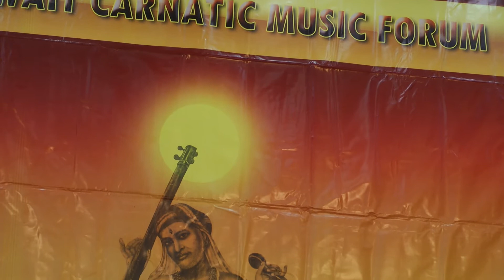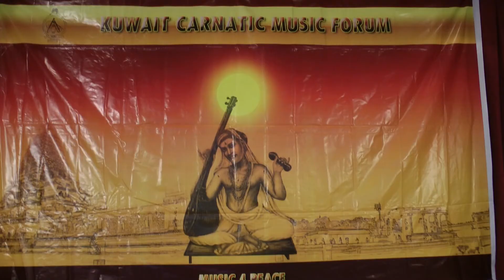Harirag Nandan -1 Kuwait Carnatic Music Forum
Kuwait Carnatic Music Forum Program